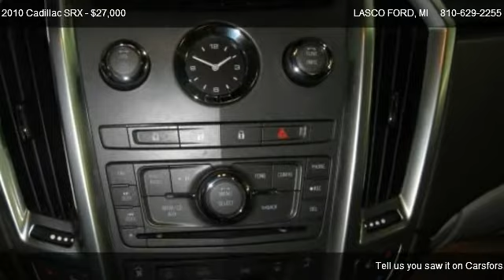2010 Cadillac SRX Luxury Collection - for sale in FENTON, MI 48430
LASCO FORD
2525 OWEN RD

Come test dirve this 2010 Cadillac SRX Luxury Collection for sale in FENTON, MI.

Drive in style today in this luxurious vehicle.  Great gas mileage, sleek exterior.  Come in to Lasco Ford today and take a test drive.